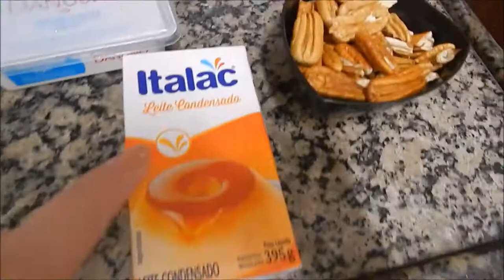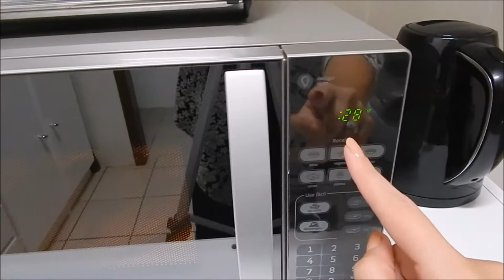TORTA DE NEGRESCO, DOCE DE LEITE E NOZES